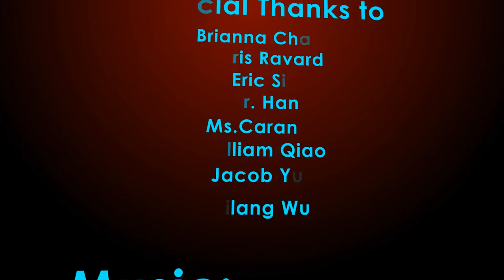Glen A. Wilson High Hour of CODE 2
A promo to CODE's second hour of code! Come join us on Saturday, April 16 from 1-4 P.M. in the media center! All who attend can expect to not only learn coding, but learn while having fun. We'll be serving pizza and refreshments as well, so look forward to that! We look forward to seeing you all there-Glen A. Wilson CODE Club.